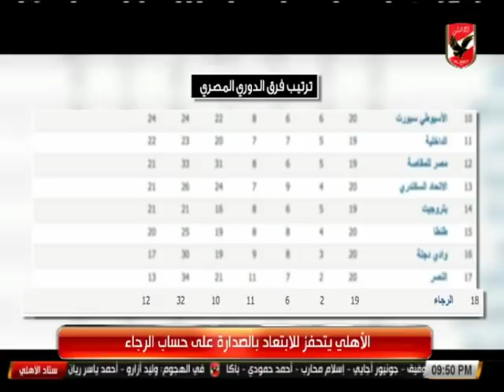حلقة ستاد الأهلي (عبد الحميد حسن) 24 - 1 - 2018